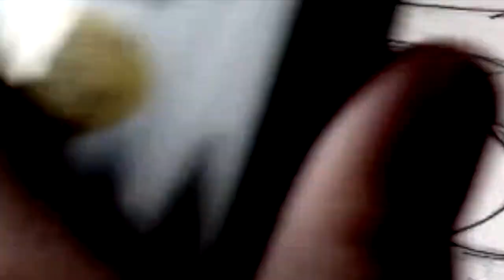drawing : Lauren Jauregui on paper !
sketching Lauren from